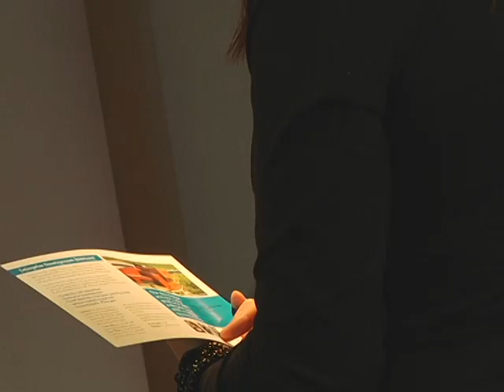University of Huddersfield Events: ENTERPRISE DEVELOPMENT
University of Huddersfield Events Management Course, the event was hosted by the Students on the course: 'Enterprise Development'. The Sequence was created for the Business School.
Director, Editor and Camera Operator: Hollie Fairbairn
Camera Operator: Alex Bradley-Stocks